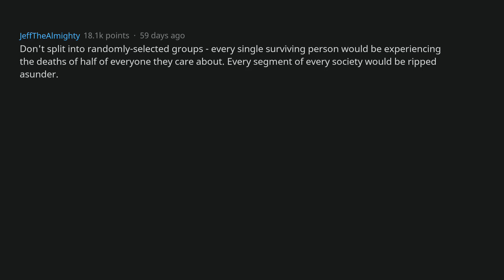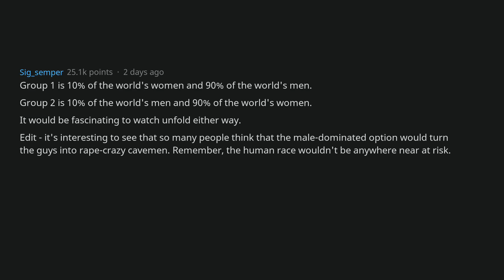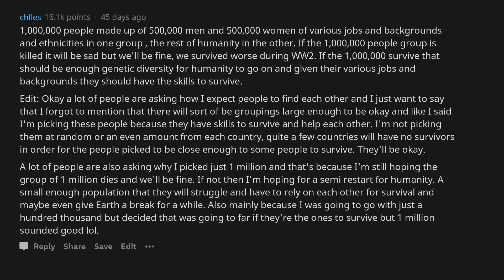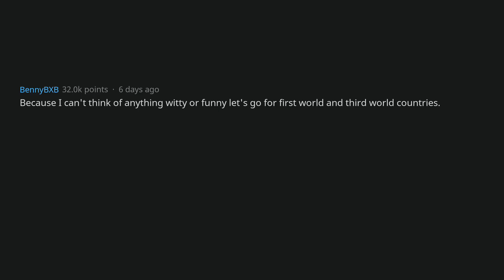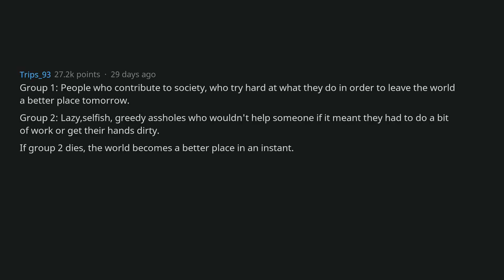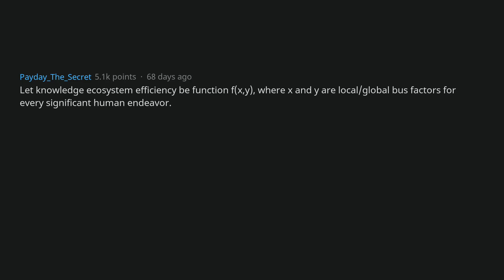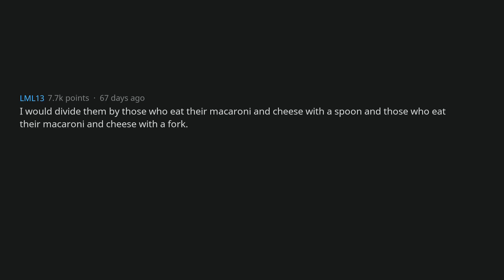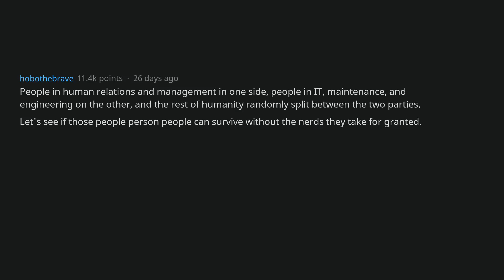You Must Split Humanity Into 2 Groups And One Will Randomly Die... (AskReddit)